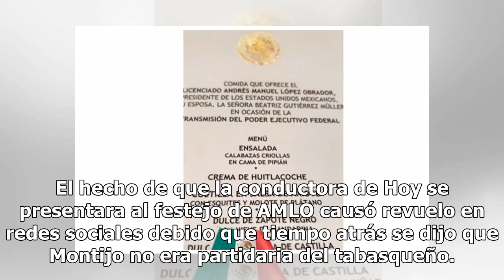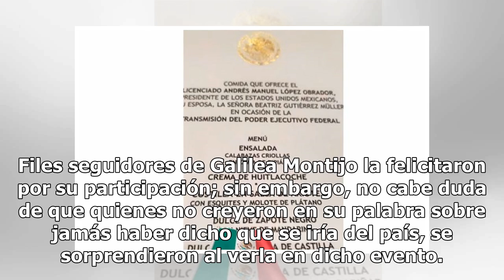Galilea Montijo se viste de manteles largos y acude a celebración de AMLO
Por fin llegó el día tan esperado para los simpatizantes de Andrés Manuel López Obrador (AMLO), pues oficialmente es el presidente de México y después de rendir protesta, el mandatario ofreció una comida en el Palacio Nacional, a donde, para sorpresa de muchos, llegó la presentadora Galilea Montijo.